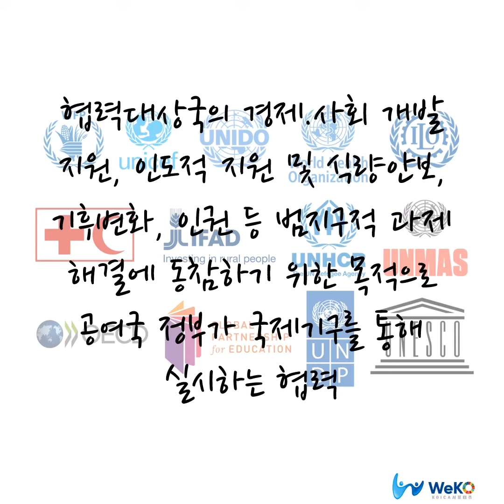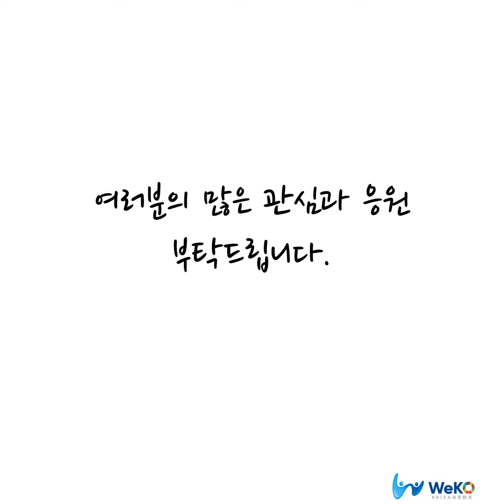채정호님의 코이카의 사업이 궁금한 너에게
채정호님의 영상